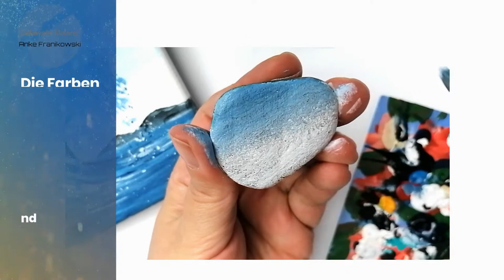DIY Steine bemalen für Anfänger - Welle malen - Acrylmalerei für Anfänger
In diesem Video zeige ich dir, wie du ganz einfach ein Meerbild auf einem Kieselstein mit Acrylfarben malen kannst. Dies ist ein Tutorial für Anfänger, perfekt für diejenigen, die Rock Painting ausprobieren möchten. Folge einfach meiner Anleitung und lass deiner Kreativität freien Lauf. Entdecke dein Talent und entspann dich beim Malen einer wunderschönen Welle auf einem Stein.
✨ über 200 gratis Malvideos in Echtzeit! Hier geht es zur Playliste Acrylmalerei für Anfänger auf Leinwand, Holz & Stein

Unterstütze mich in meiner Arbeit und schenke mir eine Freude, indem du etwas in meinen Farbtopf wirfst. Ich würde mich sehr darüber freuen und es als Wertschätzung für meine Arbeit betrachten. Jedes Geschenk, egal wie klein, ist wertvoll und hilft mir, meine Leidenschaft für die Malerei weiter zu verfolgen um dich zu inspirieren:

✨digitale Gemälde
digitalen Designs und Telefon Hintergründe

✨Viel Spaß in meinem Kanal  🖌
Deine Anke 🥰

Musik Wondershare